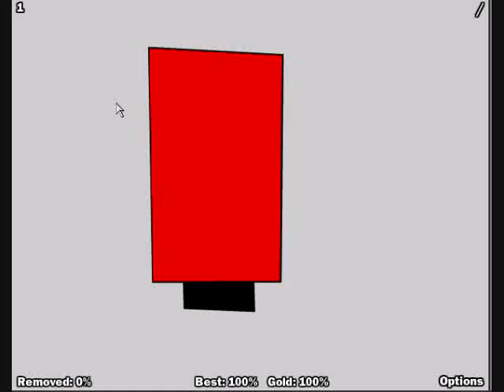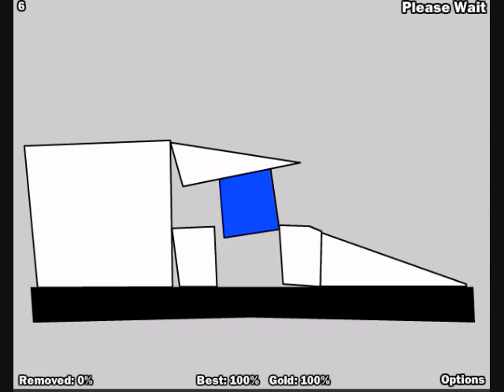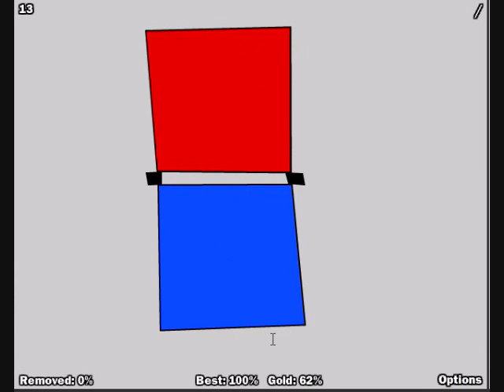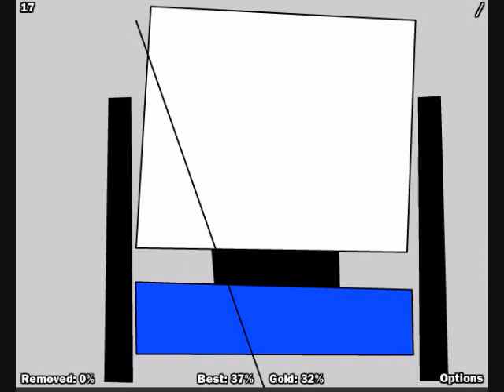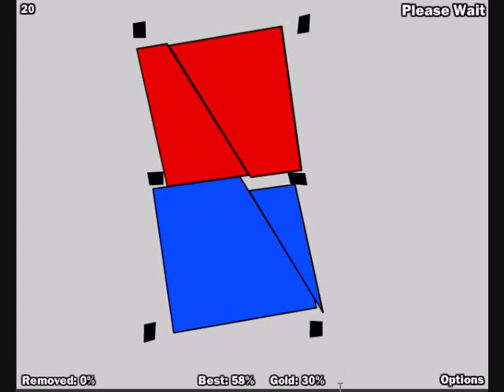3 Slices 2 1 slice mode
Walkthrough for one slice mode in the game 3 Slices 2.

Levels two and 16 are sped up.